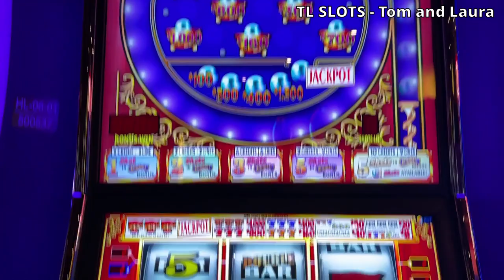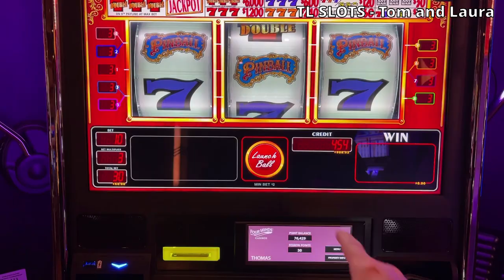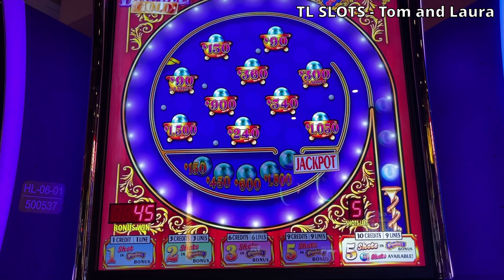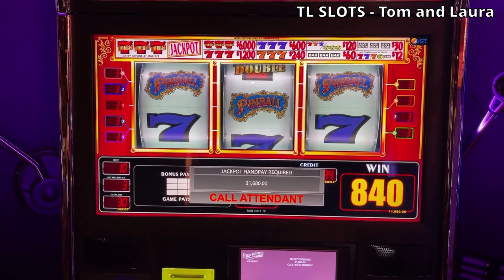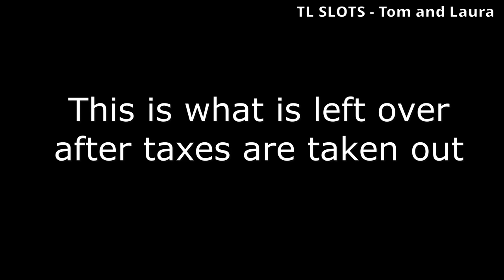Four Winds Casino High Limit Pinball - JACKPOT HANDPAY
FOUR WINDS CASINO* Pinball High Limit Slot Machine* Jackpot HandPay*
We played Pinball High Limit Slots at Four Winds Casino and Hotel in South Bend Indiana. Celebrating our Wedding Anniversary, we hit a beautiful Jackpot hand pay on this high limit slot machine.
This fun slot machine is made by IGT

 We have been playing slots for several years and enjoy the fun at the different casinos we record at.
Our videos are for your entertainment! We have many videos for you to watch and our content continues to grow as we explore more slots to play.  We have played slot machines from Aristocrat, Light and Wonder, IGT, Bally,  Scientific Games, WMS, Konami, Ainsworth, and more.  We enjoy seeing and reading all the comments and do our best to respond to everyone as time allows.  We do not receive compensation from any casino.  We are simply patrons playing with our own REAL MONEY AT REAL CASINOS.  YES, we do lose money as well.  We do earn tier credits and free play by playing at the casinos along with earned comps for hotel stays and dinners.   we also have earned gifts from the casinos. We have learned quite a lot since we started playing and continue to learn more all the time.  If you see us in the casino, feel free to walk up to us and say hello.  We are very personable and enjoy meeting everyone.

Always remember, The odds of winning are against you in every casino.
Only gamble within your means and set a Budget when gambling.
If you have a gambling problem, please seek help.

©All uploads and video content are our personal property. Use or re-use of any part of them without our written consent WILL constitute a violation. ©